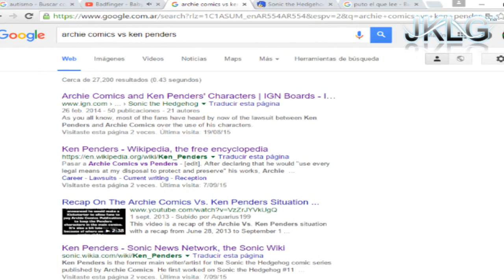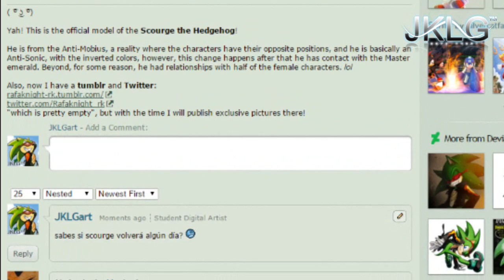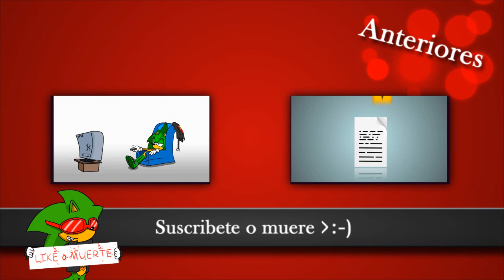Porque Scourge ya no aparece en los comics de Sonic | Roland Kenway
Scourge, nuestro amado avatar, dice adiós a los comics de sonic luego de los problemas legales con ken penders.
creo que jamas hable de scourge en si como personaje y que mejor y triste oportunidad que esta.
En este nuevo video explico básicamente que fue de scourge ademas de hablar un poco del universo de los comics de sonic, o de los universos.
Estos comics tienen historias interesantes y geniales, si, pero también tienen mierda, mucha mierda...
aun hay esperanzas de volverlo a ver, son muy pocas, pero quien sabe?
Espero que este videos les guste, gracias por verlo.

EXTRA!!!
en este video pueden ver un poco mas sobre los multiversos de los comics de sonic.

Ademas, les dejo estas 2 paginas donde pueden encontrar los comcis.

Para mas contenidos, visita mi facebook.